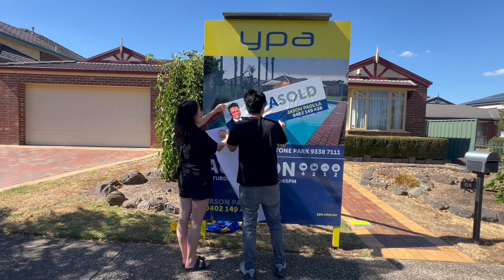64 Ardlie Street, Attwood - Full Auction - Jason Padula Real Estate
Auction - Saturday 16th March, 2024
Passed In at $930,000 and subsequently sold for that figure